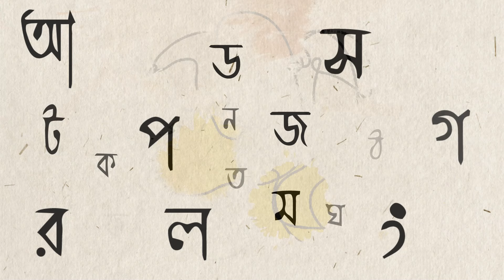Sindhu Sabhyatar Cheyeo Purono Sabhyata Asche I Itihaser Khoje I Ep 5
আইআইটি খড়গপুরের বাঙালি গবেষকরা জানিয়ে দিয়েছেন যে, ভারতের সভ্যতা মোটেই পাঁচ হাজার বছরের নয়, অন্তত ৮ থেকে ৯ হাজার বছরের পুরনো। তবে সে সভ্যতাই যে সিন্ধু সভ্যতা ছিল, এমন কথা অবশ্য দিয়ে বলা হচ্ছে না। তবে এবার গবেষকদের কথা অনুযায়ী ফের নতুন করে খননের কাজ শুরু হয়েছে। আর সে কাজ শুরু হতেই এবার আবার একটা চমক। সিন্ধু সভ্যতাকে ছাড়িয়ে আরও অনেক দূর এগিয়ে গেছে ভারত।

Show :- ( Podcast ) Itihaser khNoje

Director and Podcaster :- Shanoli Majumder
Content Research :- Mahua Banerjee

Show Poster, Branding & Packaging :- Chinmoy Mondal